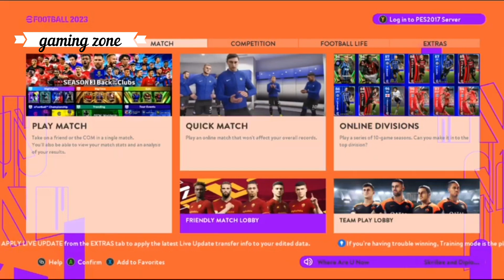PES 2017 | PROFESSIONAL PATCH V7.2 V5 2023 | 6/30/23 | باتش بروفيشنال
TOP CREDITS & BIG THANK : PROFESSIONAL PATCH .KING PES .ByFranco122. DzPlayZ . Abdul Sabour Al Shafei | PES17 Stuff By KQ. syeeed 17 EsLaM. JDPROUZ Mo Ha- HED Facemaker - HS_Facemaker - A5 Facemaker Pes 17- ErwinS FM .DC . AK_47 -LEER .HUYSEN. BENHUSSAM. FR. BEBO. EDDIE. MIRUKUU.FEQAN-WER. SAMEHMOMEN. JUDAS FM Aspire_Pes17 | Hawke | HCS | StpN_17 | Arif Satria (tauvic99) . FR | Prince_Shieka | BeboFacemaker [pes17] Gonzo1983.Marwal_Pes.Jroeno.Level_Ad6948.PES magic.Ju KitMaker.mahdeaw_spartans ARROYIN.PE.Eder Mello.Maker_DREAMER.JPKits- Alnabar PES17 Boots . FROST Pitch PES AA. Yusuf Rizki Firdaus .Faces by Eddie.AND THANK ALL MOD